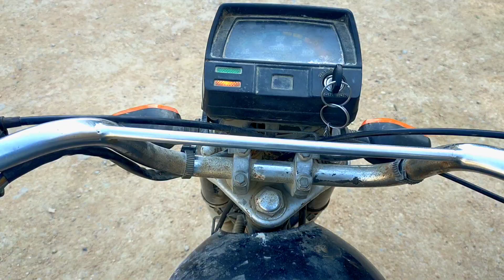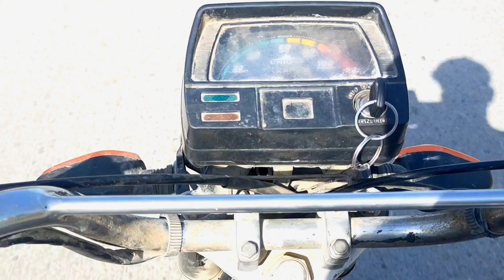yah ki sab se zaiqa dar kaleji || darsana channa || jokhio village Vlogs